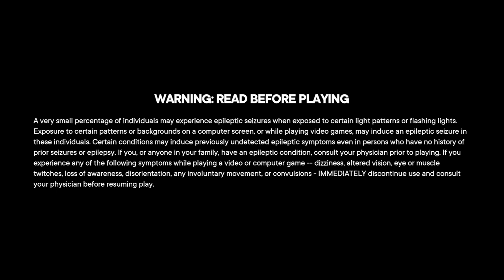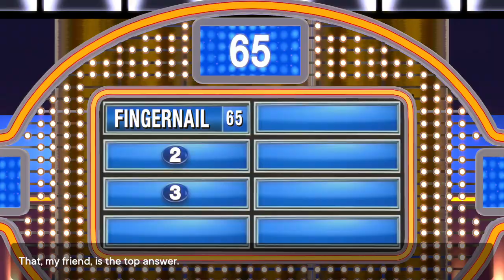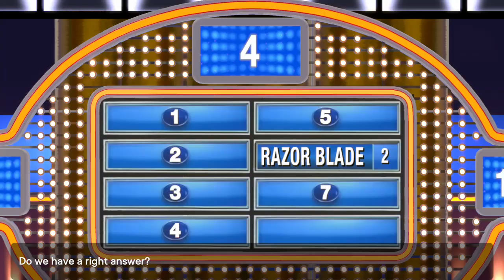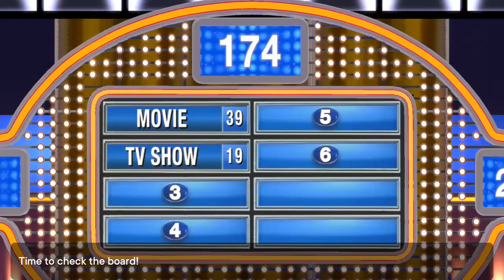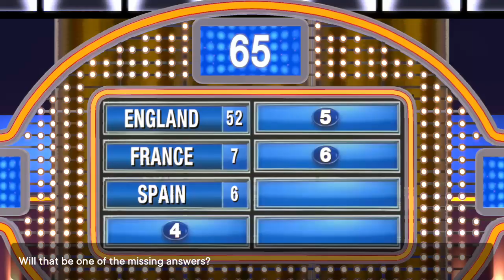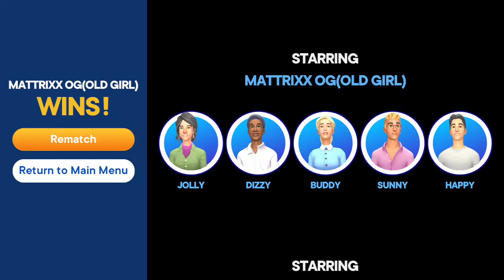🧠💯%🥜"Miss Mattrixx OG(Old Girl) in the Streaming House"🧠💯%🥜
🧠💯%🥜Let's get the family together, gather up your friends, pick your teams and settle in for FAMILY FUED . Please Rember play nice it's only game. e friendly but too friendly I won't tell.🧠💯%🥜 -- Watch live